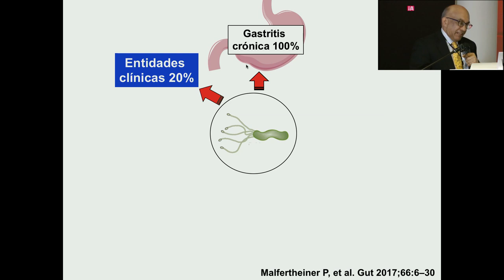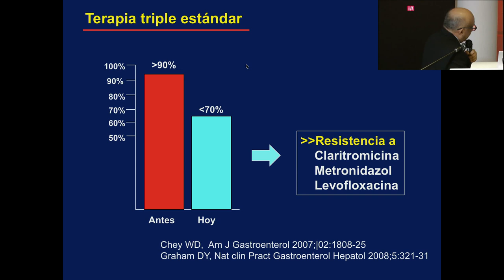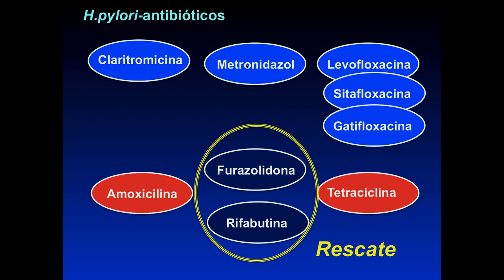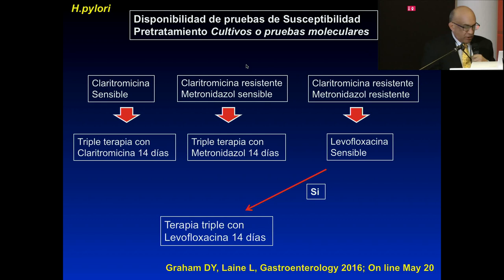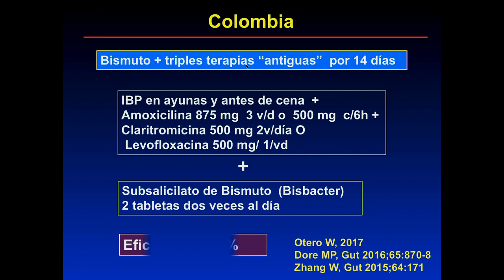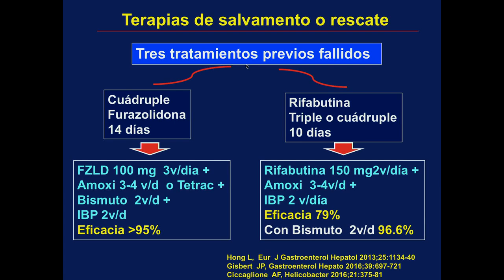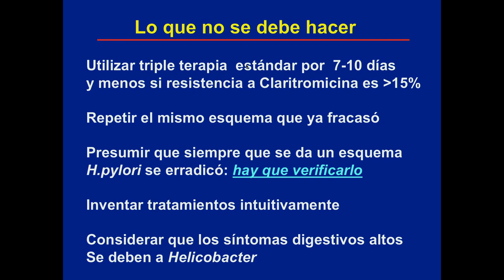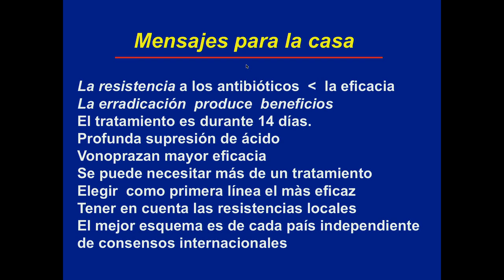Infección por Helicobacter pylori